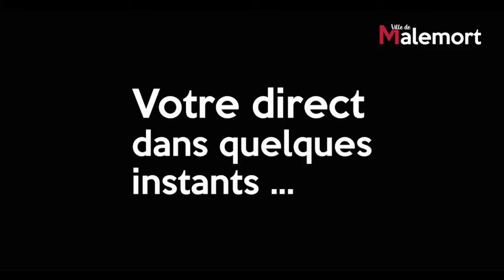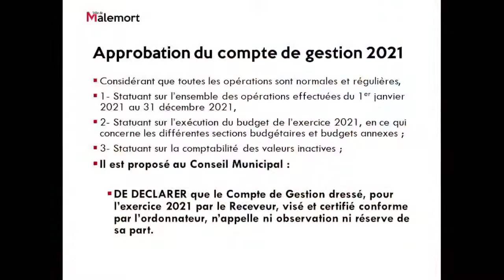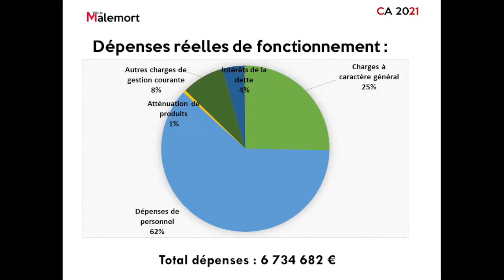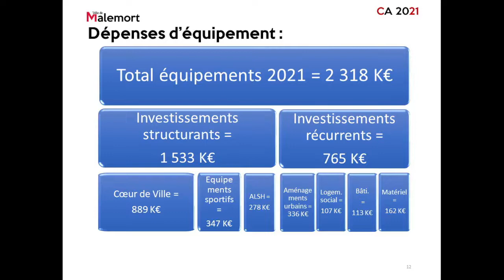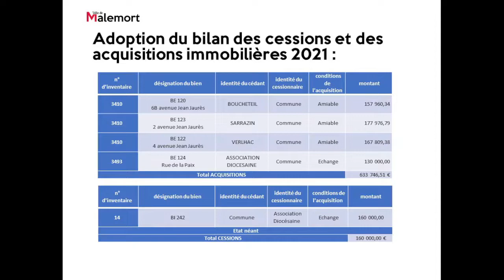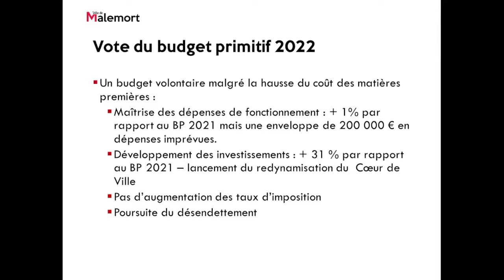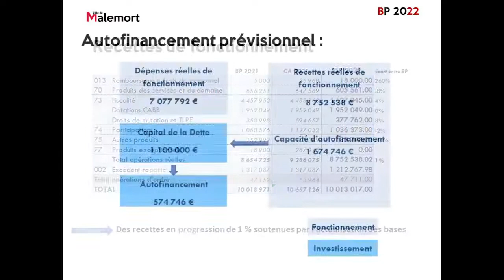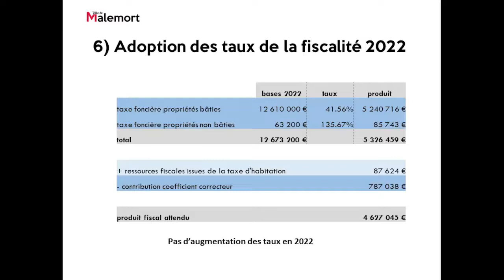Conseil Municipal de Malemort - jeudi 7 avril 2022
Ordre du Jour :

• Désignation du secrétaire de séance
• Appel nominatif
• Approbation du procès-verbal du 10 février 2022
• Décisions prises par Monsieur le Maire en application de l’article L 2122-22 du CGCT  00:06:30

I- URBANISME :
1. Acquisition de la parcelle cadastrée section AW n°224 située au lieu-dit « le Peyroux » (Rapporteur : Monsieur Rigoux)  00:13:36
2. Acquisition de la parcelle cadastrée section AC n°341 située au lieu-dit « Argaux »        (Rapporteur : Monsieur Rigoux)  00:14:53
3. Acquisition des parcelles cadastrées section A n°1370 et n°1377 situées rue des Magères        (Rapporteur : Monsieur Manière)  00:15:42
4. Acquisition de la parcelle cadastrée section A n°1378 située chemin de Druille (Rapporteur : Monsieur Manière)  00:17:11
5. Acquisition de la parcelle cadastrée section BM n°50 située 48 avenue Jean Jaurès                      (Rapporteur : Monsieur le Maire)  00:21:55
6. Acquisition de la parcelle cadastrée section BM n°33 située 18 avenue Jean Jaurès                      (Rapporteur : Monsieur le Maire)  00:17:44

II- TRAVAUX :
1. Constitution d’un groupement de commande pour les travaux de redynamisation du Cœur de Ville (Rapporteur : Monsieur le Maire)  00:29:44
2. Approbation d’une convention d’occupation du domaine public pour l’installation d’ombrières photovoltaïques (Rapporteur : Monsieur le Maire)  00:36:50
3. Approbation d’une convention de servitude avec les propriétaires de la parcelle cadastrée section AI n°182 pour l’autorisation de passage d’une canalisation d’eaux pluviales au lieu-dit Cazaudet (Rapporteur : Monsieur Rigoux)  00:44:21

III- AFFAIRES EDUCATION – JEUNESSE - RESTAURATION :
1. Convention pour la fourniture de repas à la Communauté d’Agglomération du Bassin de Brive  (Rapporteur : Monsieur Avril)  00:45:17
2. Créations d’emplois pour accroissement saisonnier d’activité sur les temps extrascolaires  (Rapporteur : Monsieur Mazeron)  00:46:17
3. Attribution d’une subvention exceptionnelle – projet scolaire (Rapporteur : Monsieur Mazeron)  00:50:03
4. Attribution d’une subvention exceptionnelle – projet scolaire (Rapporteur : Monsieur Mazeron)  00:51:41
5. Renouvellement de la convention de partenariat avec le Conseil Régional Nouvelle-Aquitaine pour le dispositif « DestiNAction » 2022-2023 (Rapporteur : Monsieur Mazeron)  00:53:15

IV- AFFAIRES GENERALES :
1. Adhésion à l’association « les croqueurs de pommes de la Corrèze » (Rapporteur : Monsieur Primault)  00:55:45
2. Convention avec l’association « Tour du Limousin Organisation » (Rapporteur : Monsieur Serre)  00:59:58
3. Création d’une commission ad hoc « usine Hydroélectrique » (Rapporteur : Monsieur le Maire)  01:04:36
4. Création d’un service de Police Municipale (Rapporteur : Monsieur le Maire)  01:09:42

V- PERSONNEL :
1. Tableau des effectifs 2022 (Rapporteur : Madame Duclos)  01:21:38
2. Créations d’emplois (Rapporteur : Madame Duclos)  01:23:26
3. Droit à la formation des élus (Rapporteur : Madame Falzon)  01:24:25
4. Médecine préventive (Rapporteur : Madame Benoit)  01:25:31
5. Convention d’accueil d’un bénévole (Rapporteur : Monsieur Vergniole) 01:26:39

VI- AFFAIRES FINANCIERES :
1. Approbation du compte de gestion du Trésorier 2021 (Rapporteur : Madame Duclos)  01:28:17
2. Examen et vote du compte administratif 2021 (Rapporteur : Madame Duclos)  01:29:15
3. Adoption du bilan des cessions et des acquisitions immobilières 2021 (Rapporteur :
Madame Duclos)  01:51:21
4. Affectation des résultats 2021 (Rapporteur : Madame Duclos)   01:54:03
5. Vote du budget primitif 2022 (Rapporteur : Madame Duclos)  01:55:09
6. Adoption des taux de la fiscalité 2022 (Rapporteur : Madame Duclos)  02:18:04
7. Attribution des subventions aux associations 2022 (Rapporteurs : Madame Picon-Chêne et
Monsieur Serre) 02:20:12
8. Adoption de la participation fiscalisée à la Fédération Départementale d’Electrification et d’Energie de la Corrèze (Rapporteur : Madame Duclos)  02:25:42

QUESTIONS DIVERSES  02:26:40
 Questions orales
 Informations